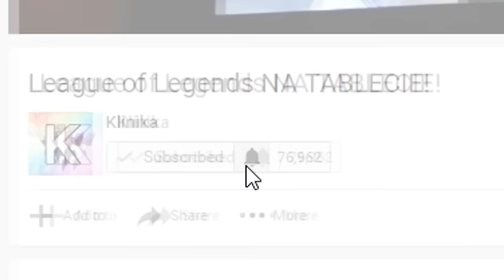MÓWCA MOTYWACYJNY W LEAGUE OF LEGENDS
Dziś Urgot przeszedł samego siebie, dla niechcącego grać Hodo wygłosił mowę, której nawet Kołcz Majk by się nie powstydził. Czy Hodo ostatecznie przemógł?